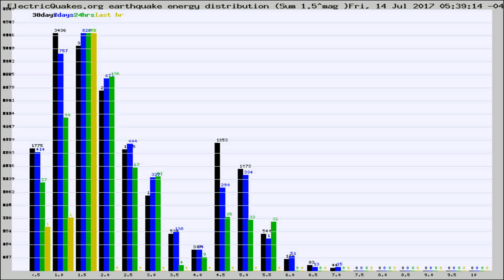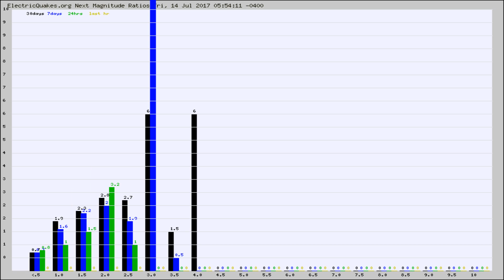Todays_Hourly_World_Earthquake_Statistics_from_ElectricQuakes.org_07-14-17+06:02:01